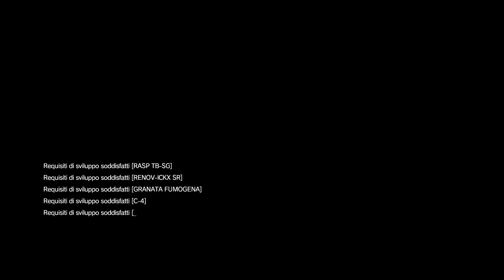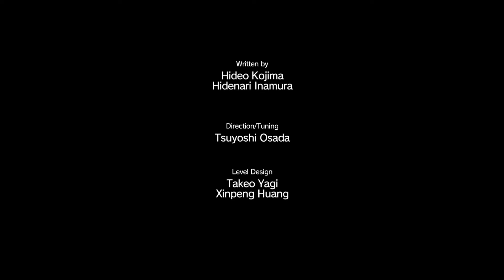Metal Gear Solid V: The Phantom Pain (2015) - #3 - Cani